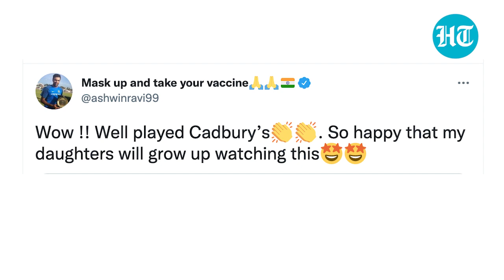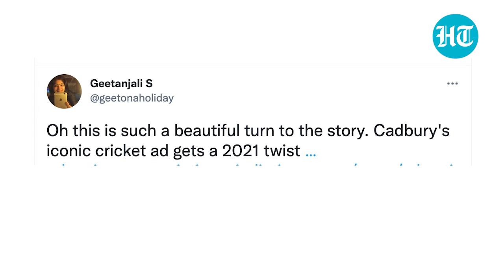Watch: Cadbury recreates loved 90s ad with a gender twist, Twitter hits nostalgia button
Cadbury recreated its iconic dairy milk advertisement from the 1990s. Netizens have been feeling “nostalgic” after Cadbury released the old ad with a new twist. The old ad involved a cricket match with a woman sitting in the stands and rooting for a cricketer. The woman later zoomed past the security guard to reach the cricketer. The new ad had a role reversed with a woman cricketer and a man sitting in the stands and rooting for her. Many lauded Cadbury for the twist and several were nostalgic.